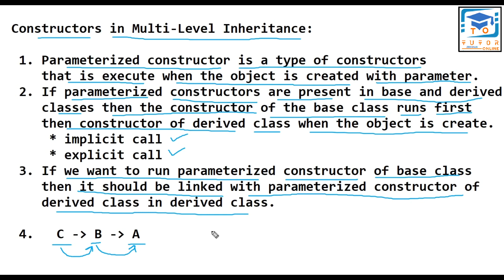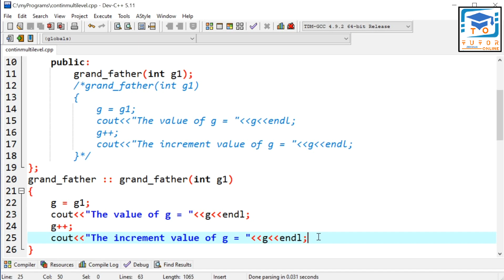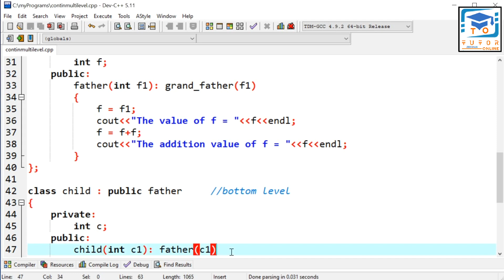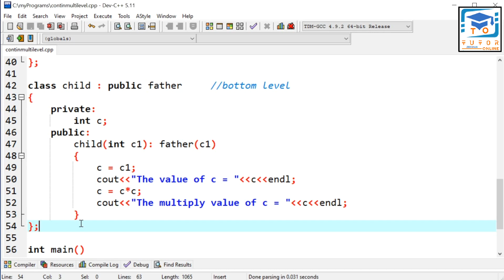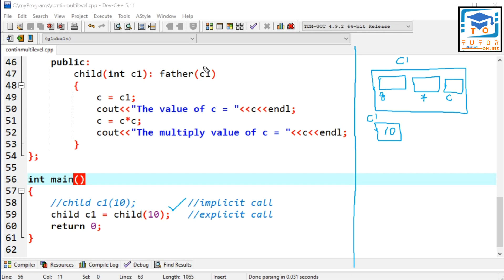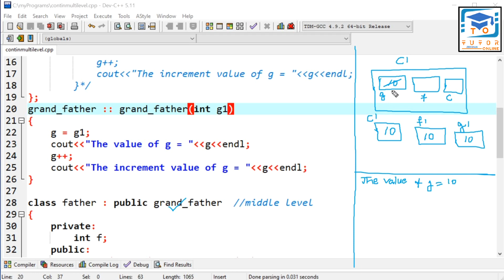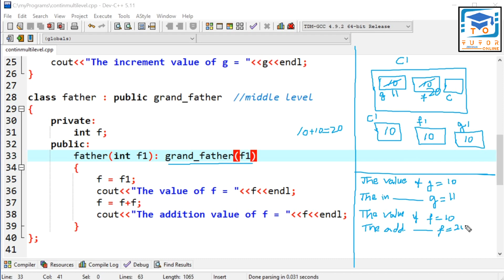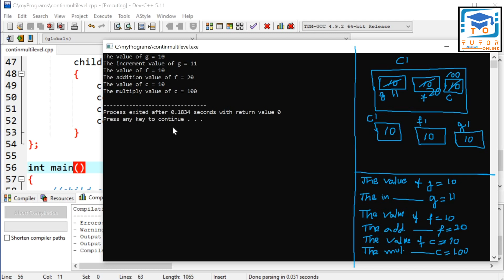Parameterized Constructors in Multi-Level Inheritance | OOP (C++) LECTURE – 45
Parameterized Constructor in C++.
Inheritance in C++.
Types of inheritances in C++.
This video lecture tells about the role of parameterized constructors in multi-level inheritance in C++ with practical implementation. Multi-level inheritance is a hierarchical based inheritance. Hierarchical means, it consists of different levels. The top level, intermediate level, and bottom level. Intermediate class acts as a parent as well as child. A derived class “C” inherits the characteristics of “B” class and the “B” class further inherits the features of “A” class. In this situation, the “A” class is called grandfather class while “B” class is a father class and finally “C” class is said to be child class. Child class accesses all the member functions and data members of father and grandfather classes through its object. Parameterized constructor is the type of constructors in which a value is passed through object. The parameterized constructor of the base class runs first if it is linked within child class then the constructor of child class run. In this video lecture, explicit function call is used instead of implicit call. It is also explained in this video lecture, how to define constructor outside the class.